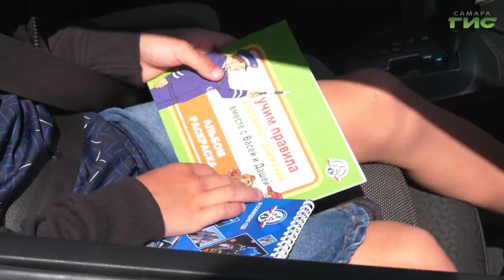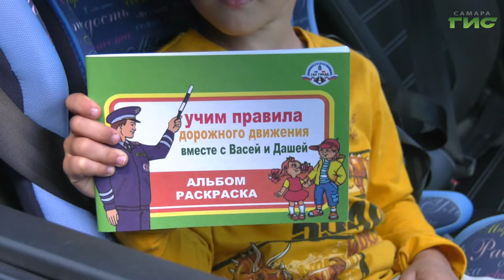Специальный репортаж от 21.07.2022. "Профилактическое мероприятие "Детское кресло"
В рамках реализации муниципальной программы "Повышение безопасности дорожного движения" на 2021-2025 годы в Самаре в целях обеспечения выполнения мероприятий, направленных на предупреждение причин возникновения дорожно-транспортных происшествий и снижение тяжести их последствий сотрудники Госавтоинспекции провели профилактическое мероприятие "Детское кресло".